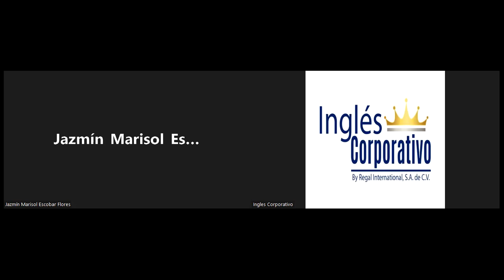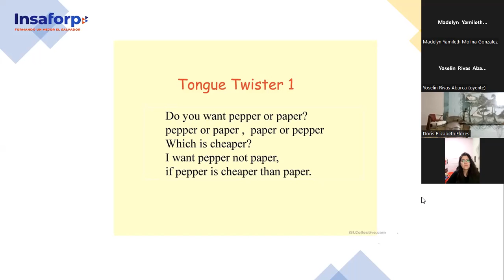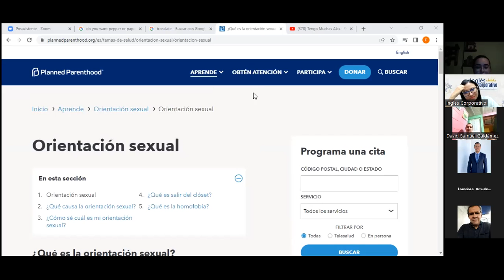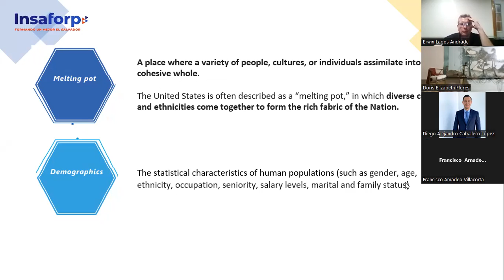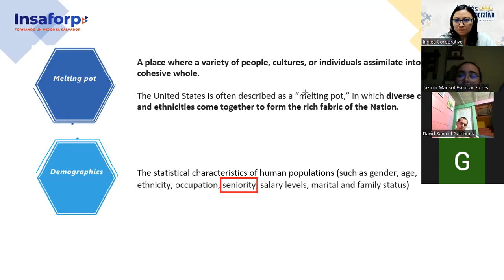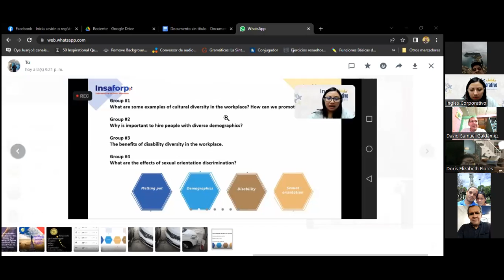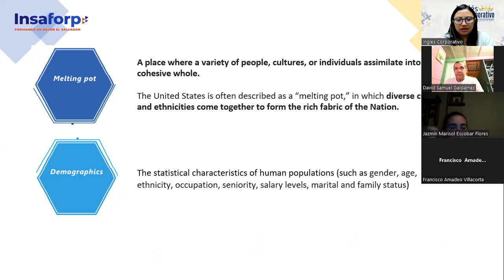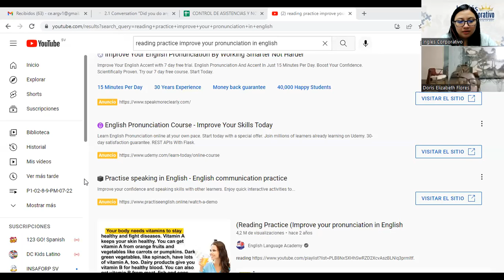Ingles Corporativo-7-7-2022- Videoconferencia #3 Discuss strategies concerning cultural diversity